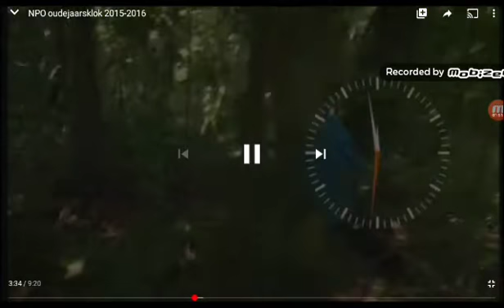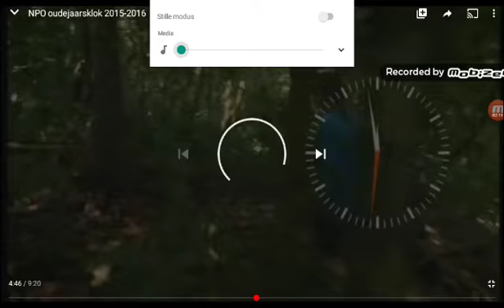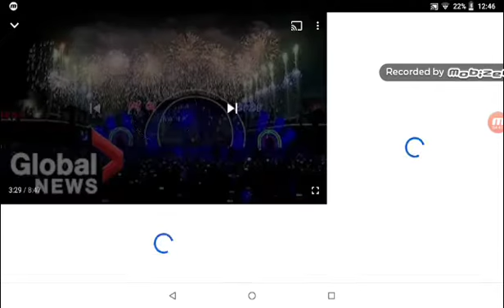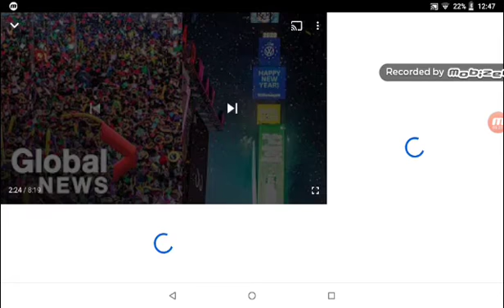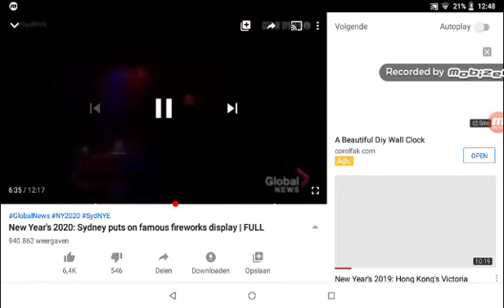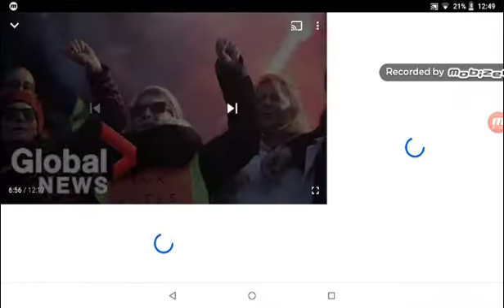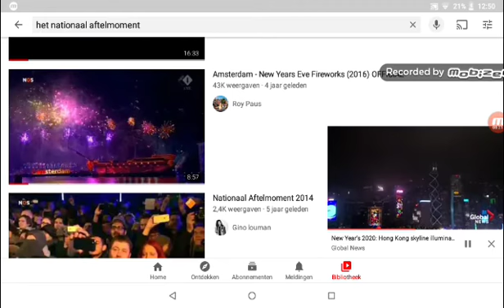Het Nationaal Kikker Aftelmoment 32-33 Jaar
Het Nationaal Kikker Aftelmoment is een Spectaculaire Vuurwerk Dit jaar Is het In Erasmusbrug Er Wordt Gepresenteerd door Micheal Van Der Toorn